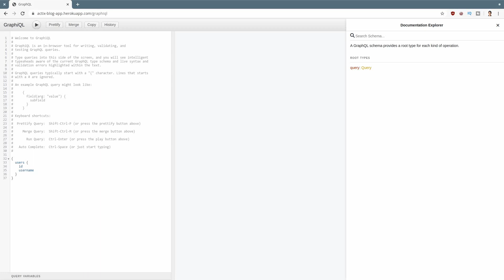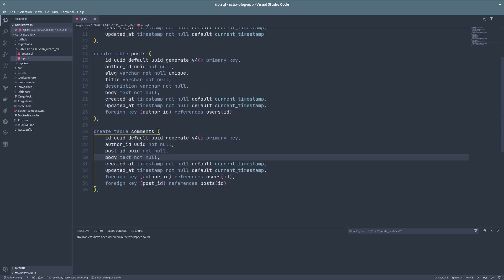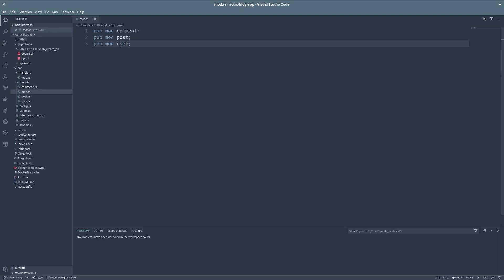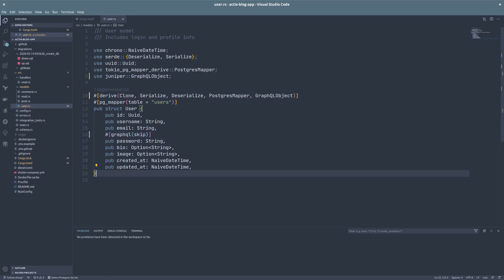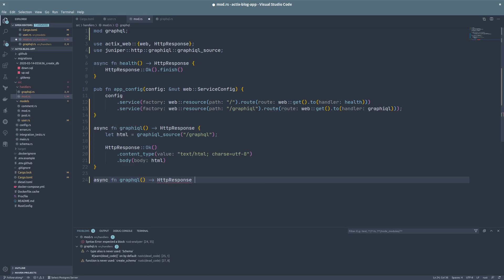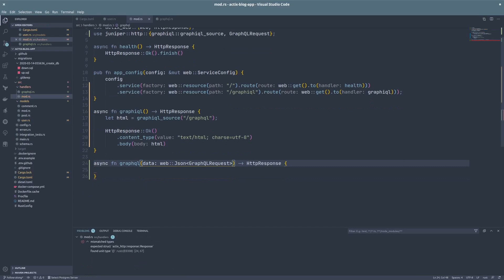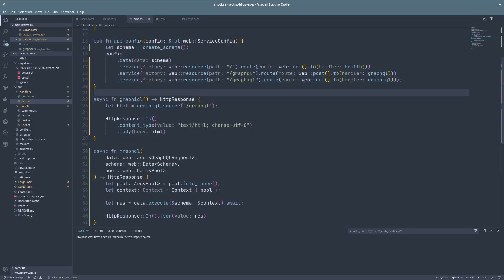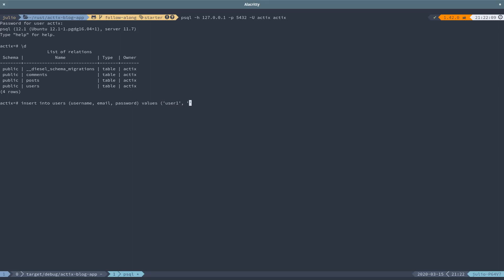Building a Simple GraphQL API with Actix and Juniper [2020] #1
Building a simple GraphQL API for a blog app using Actix and Juniper (Rust lang)

In this video I will add the dependency and the endpoint to get the users.
In the next video I will tackle mutations.

Let me know if I made a mistake or if there is a better way of doing this.

Thank you to my first patron Juan Gutierrez!

⚠ Protect your eyes! This is the best investment for a software developer.
Blue Light Blocking Glasses | Riot/Onyx by Gunnar

Recommended Book: Working Effectively with Legacy Code
"Is your code easy to change? Can you get nearly instantaneous feedback when you do change it? Do you understand it? If the answer to any of these questions is no, you have legacy code"